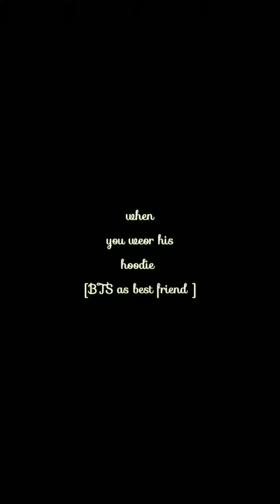BTS Imagine #18 [ when you wear his hoodie ]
KEEP SMILING ☺️💜💜

 before our next Sunday